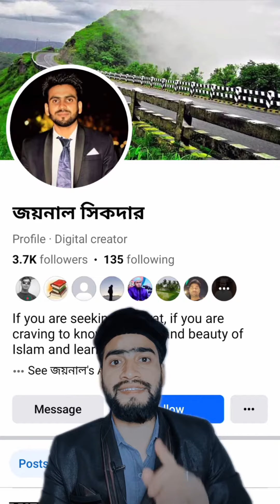শরবতের সঙ্গে গোবর মিশ্রিত করে মানুষ কে খাওয়াচ্ছে। এই শরবত সবাই লাইন দিয়ে কিনে খাচ্ছে।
Clarification:
As all you know we have a News Channel  'KH Information . We are providing news with verified reference and proofs. We always follow the Youtube community guidelines and Indian Government guidelines. We are not support or promote any terrorist organization. We are always try to give true news with reference & spread positivity, peace & love between the audience of this news channel.
DISCLAMIER:
Our Director / Ancor Mr. Kamal Hossain
Gratitude: